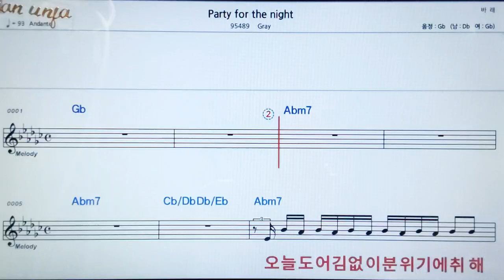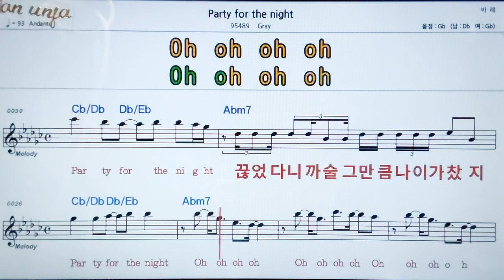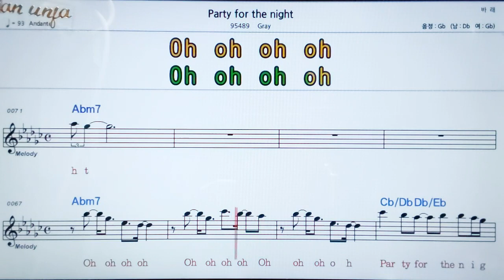Party of the night/Gray👍악보, 노래,기타 코드,가사,Karaoke*카라오케 반주